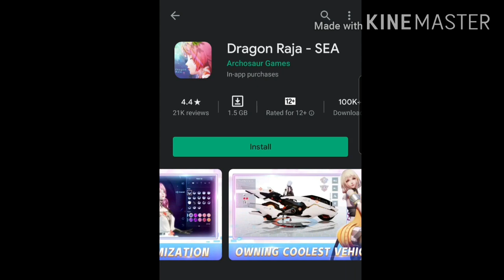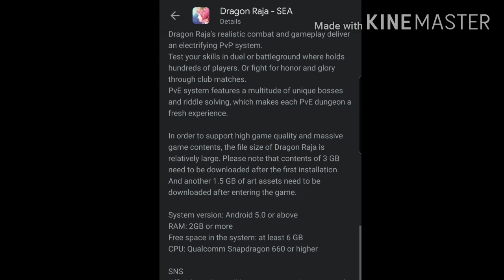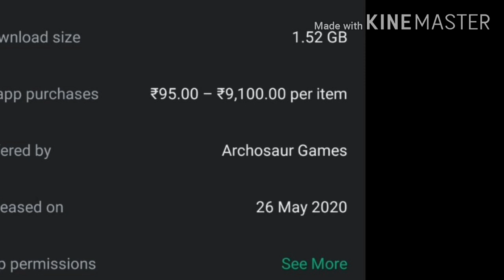Dragon raja sea finally release for android || low end device support || gamingpiratesindia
Finally guys dragon raja sea is out for adroid devices game low end devices me bhi chalega medium and low graphics pe

Gaming pirates india
Gamingpiratesindia